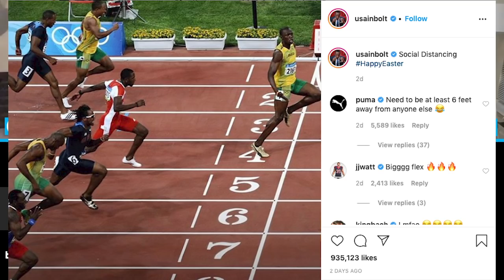Dynasty Rookie First Round Mock Draft - 2020 Fantasy Football